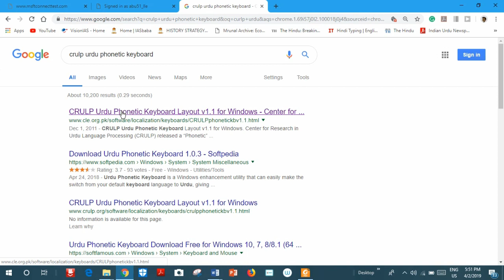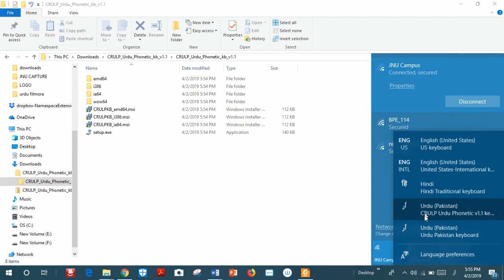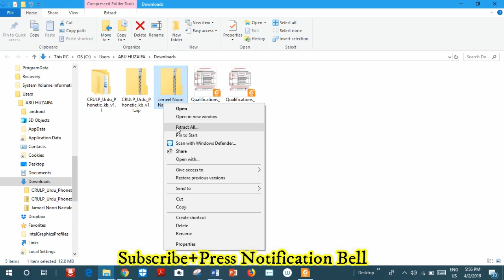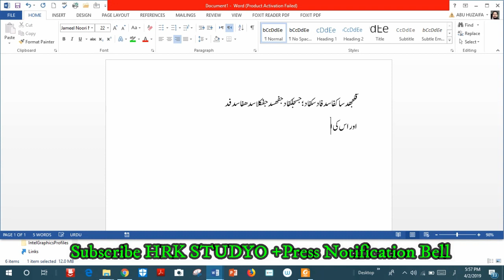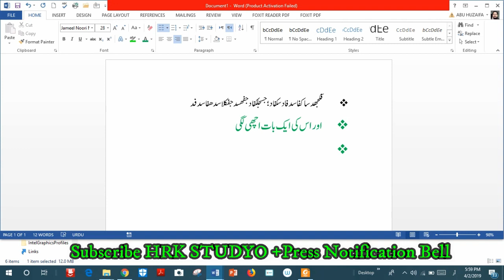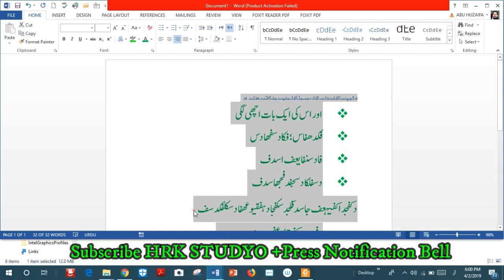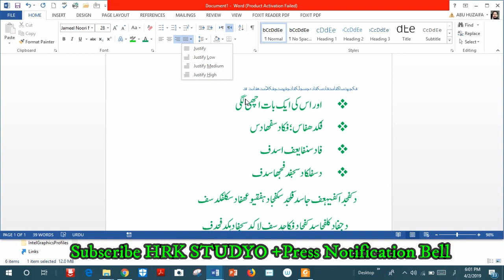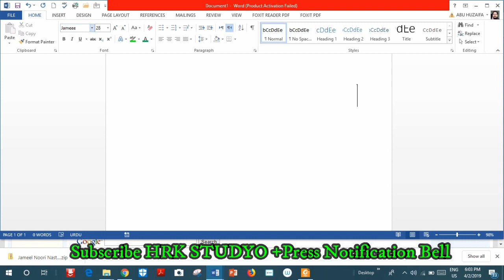How to write URDU in MS Word Office. Urdu Typing, Jameel Noori Nastaleeq font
shukriya